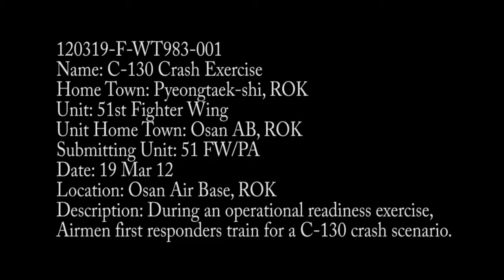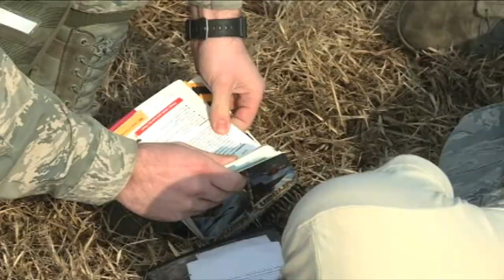C-130 Hercules Crash Exercise at Osan Air Base, South Korea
During an operational readiness exercise at Osan Air Base, South Korea, first responders practice their handling of a flaming plane crash and mutilated victims.

AiirSource covers events and missions from the Army, Navy, Marine Corps, Air Force, and Coast Guard.

Credits: SSgt. Genevieve Armstrong | 51st Fighter Wing